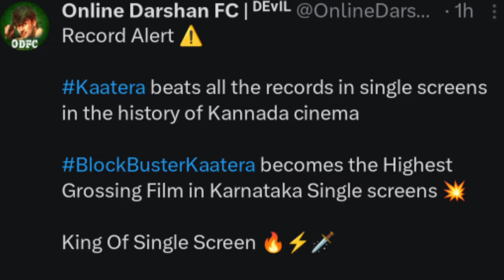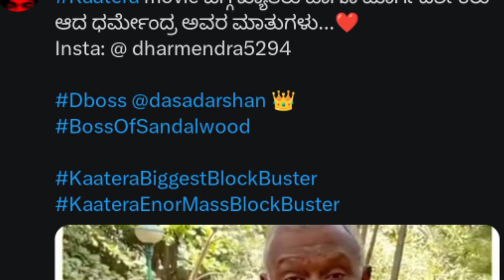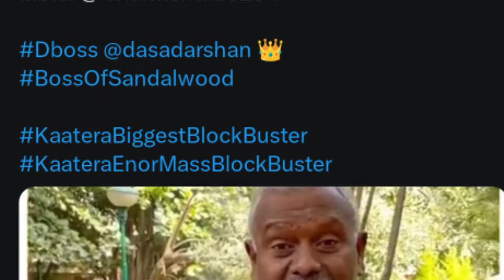Dharmendra Sir Talking about D Boss Kaatera movie | ಕಾಟೇರ ಸಿನಿಮಾದ ಬಗ್ಗೆ ಮಾತನಾಡಿದ ಧರ್ಮೇಂದ್ರ Sir